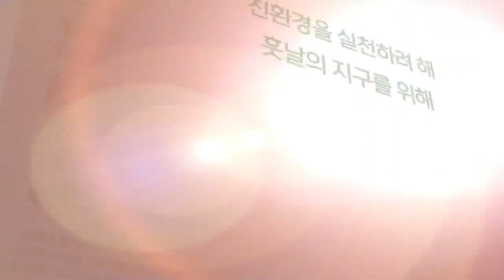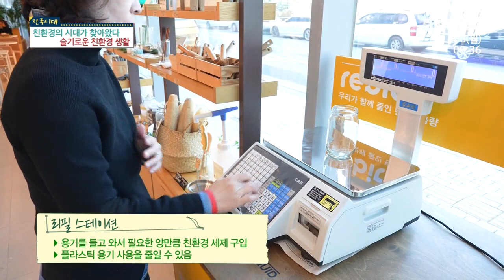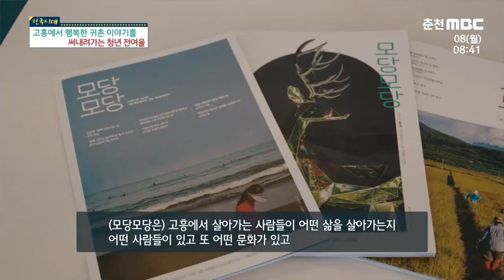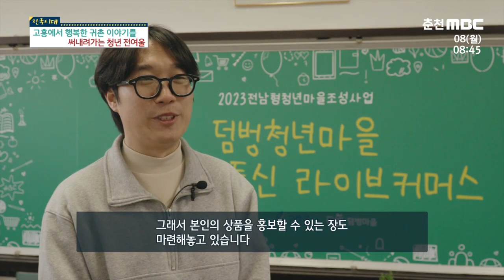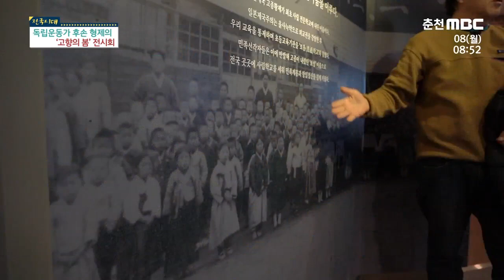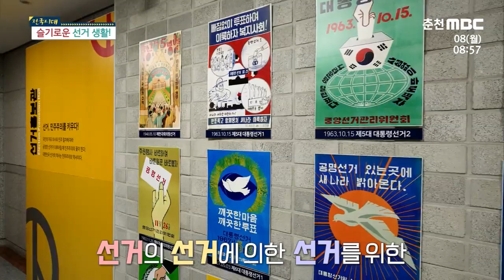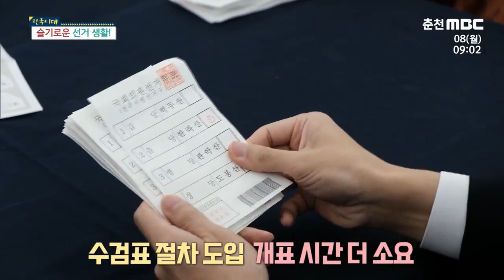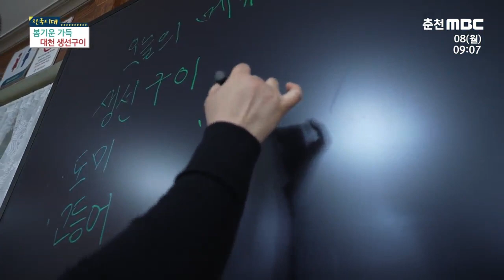[전국시대] 친환경의 시대가 찾아왔다 슬기로운 친환경 생활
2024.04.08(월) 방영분